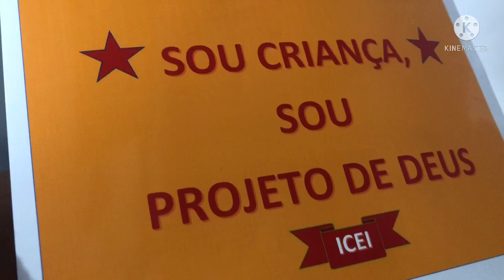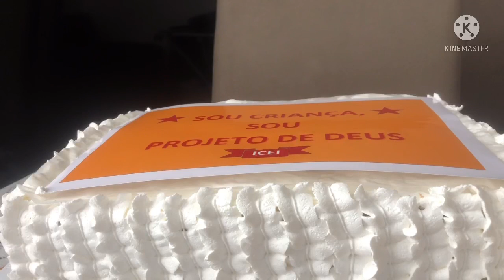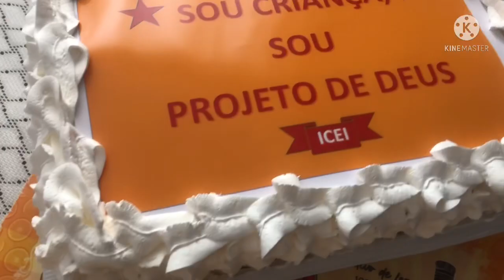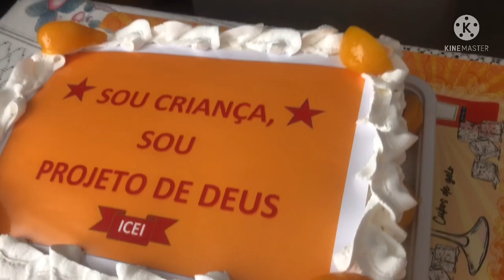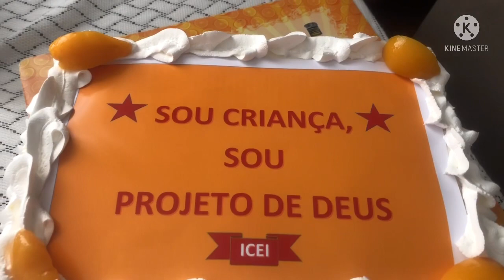Sou criança e sou projeto de Deus# decoração de bolo com pêssego🍑 para o dia das crianças🤗🍓🍍😘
Decorando bolo com bico folha 113 da Wilton para esse grande evento, o dia das crianças, os nossos pequenos, eles são o futuro . Bon fèt ak tout timoun nan mond la. Ke BonDye kontinye beni nou nou